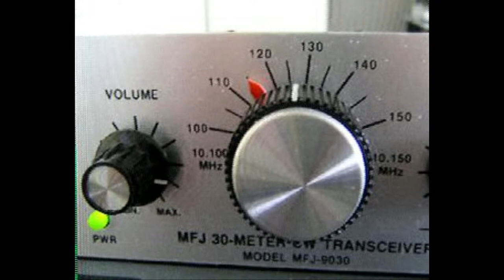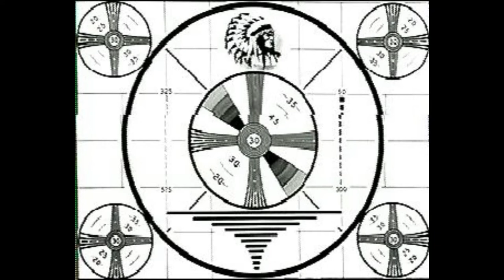Daily Minutes 15 november 2017